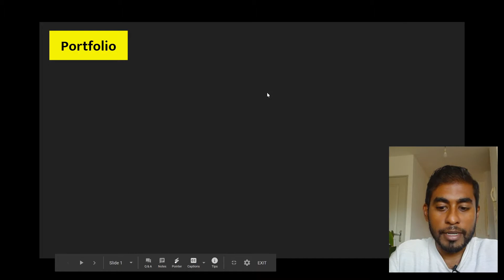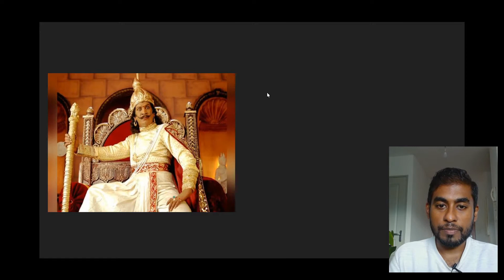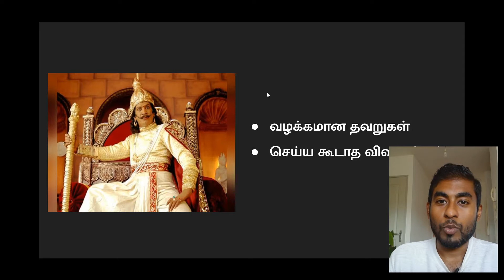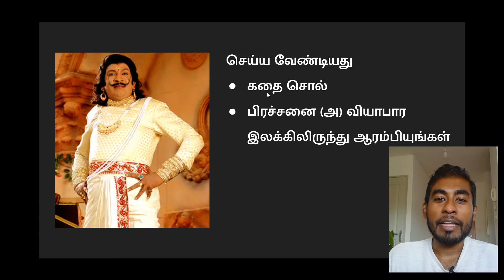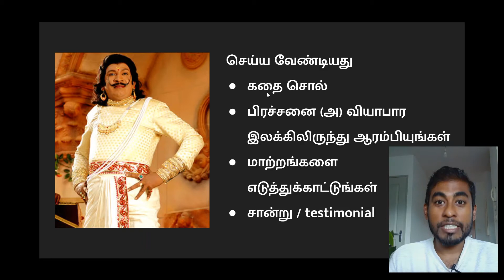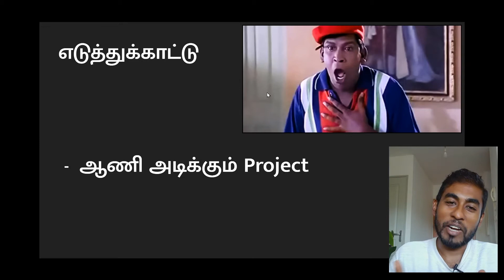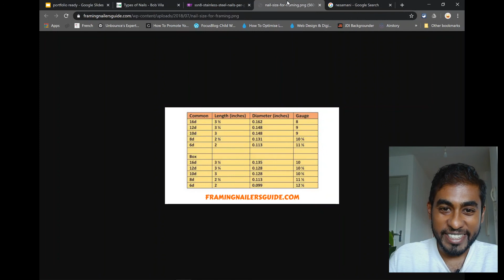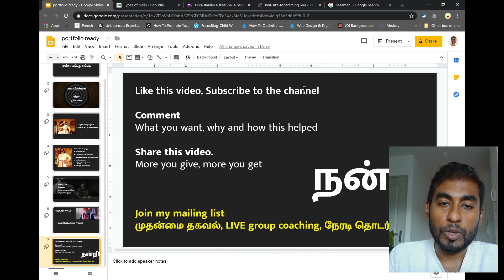Portfolio சரியான விதத்தில் முன்வைப்பது எப்படி?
தமிழ் Freelance Coaching - Free mailing list-ல் இப்போதே சேருங்கள்!

How can Freelancers present portfolio effectively? .